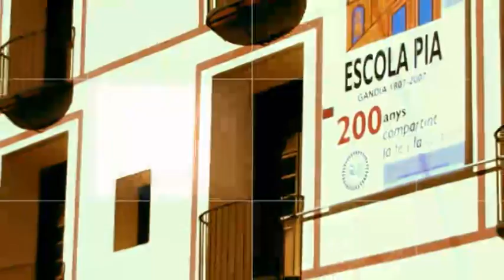2016 03 03 A DEBAT